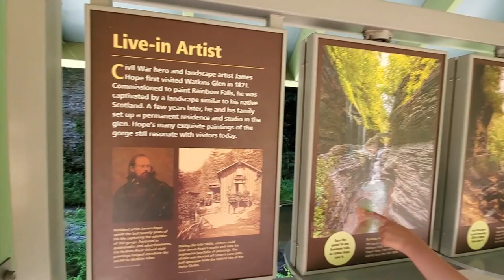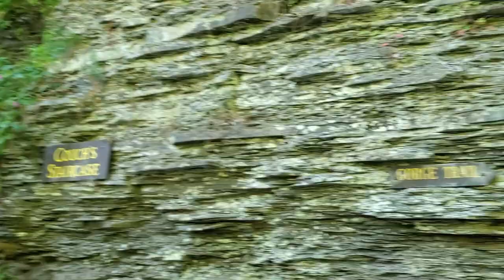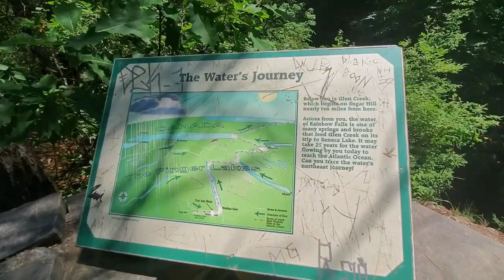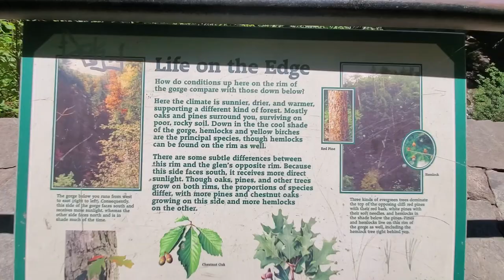Watkins Glen State Park!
Omg this place is gorgeous! If you like what you see it's definitely worth the drive from anywhere to explore it for sure!